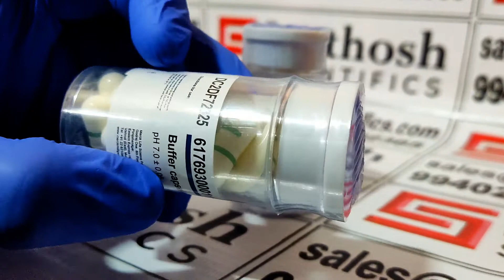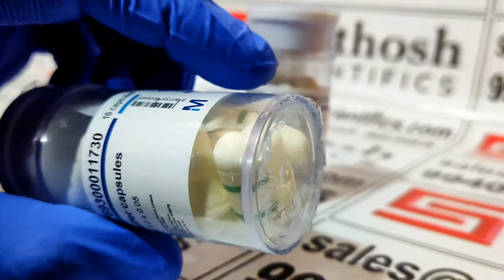Merck BUFFER capsule LOCAL Made